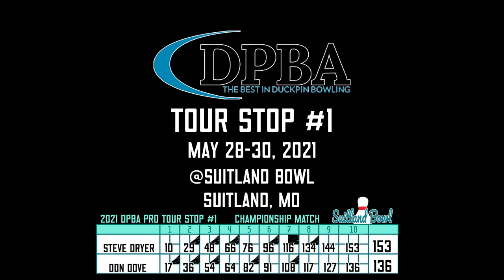2021 DPBA Pro Tour Stop 1 FINALS - Dove vs Dryer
The CHAMPIONSHIP MATCH at Stop #1 of the 2021 season of Men's Duckpin Professional Bowling Association (DPBA) Pro Tour!!  We were proud to host over 100 bowlers for the tournament. Here's the FINALS MATCH between 19-time Champion Don Dove and 8-time Champion Steve Dryer!!

Congratulations to the winner for bringing home another star!

A hug thank you goes out to Chris Roth and Ray Keith for their stellar commentary.